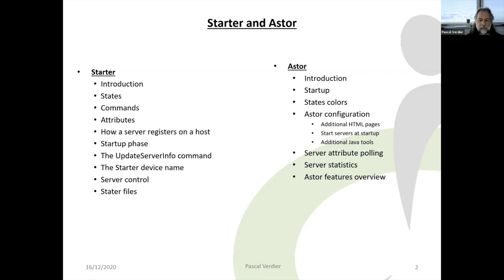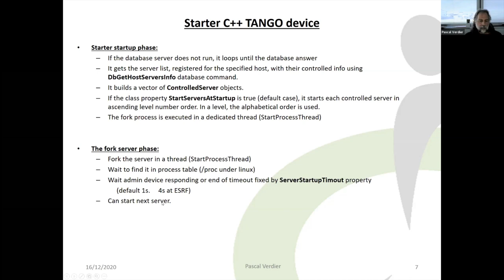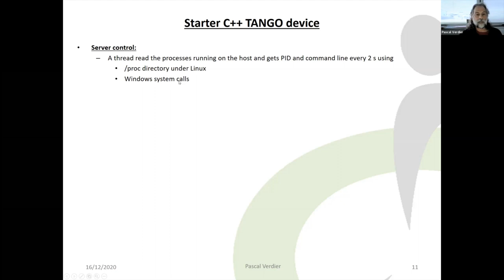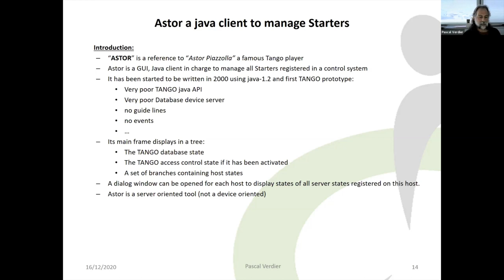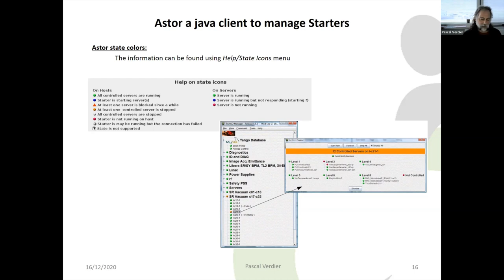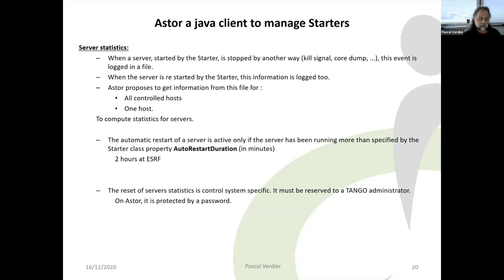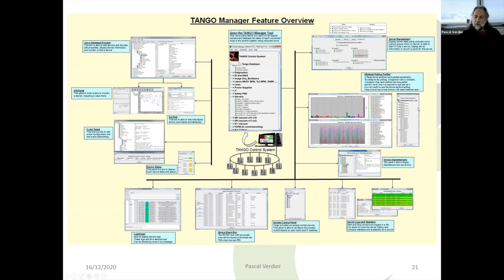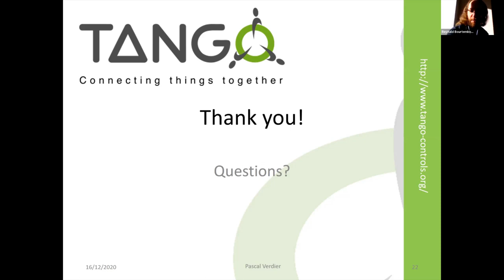Tango Kernel Webinar #2 - Astor and Starter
You would like to learn more about the Tango internals and to know how to contribute to Tango kernel projects? Now is your chance to hear directly from Pascal, the Starter, Astor and Pogo creator.

The 2nd Tango Kernel Webinar took place on Wednesday 16th December 2020

This webinar focuses on Starter/Astor and Pogo. It is presented by the creator and the main maintainer for many years of all these very useful Tango tools, Pascal Verdier (ESRF - France).

This webinar covers the following topics:

- Starter/Astor structures and undiscovered features
- Pogo structure and an introduction to DSL (Domain Specific Language) (In another video)
- Questions/Answers session

The slides and the zoom chat history are available on the following web